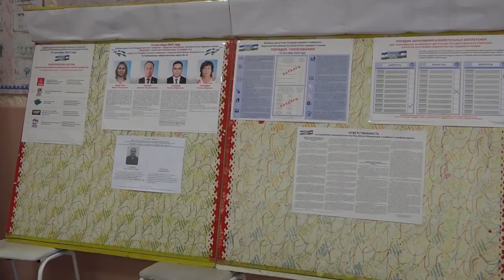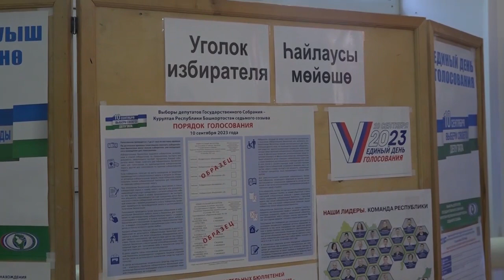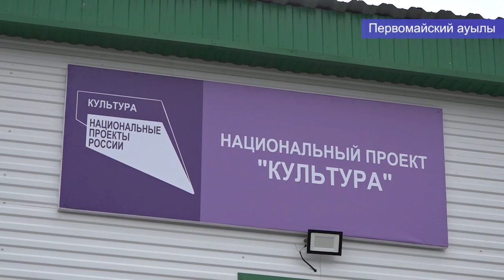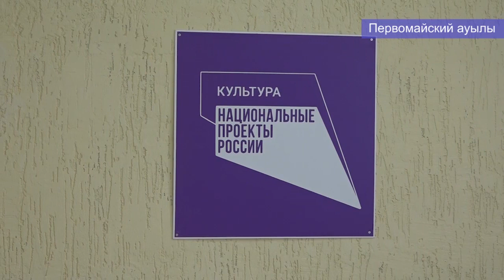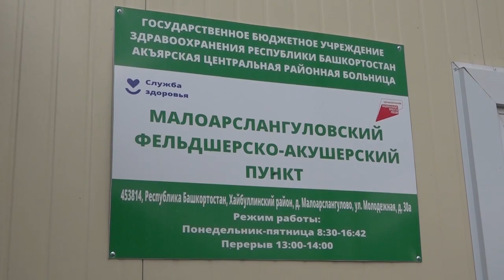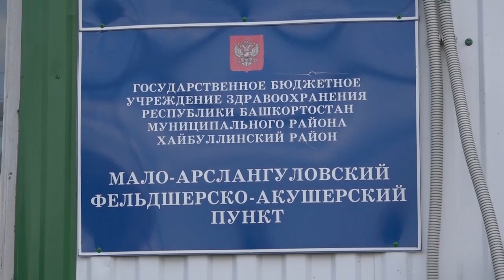13.09.2023 Новости района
1. Һәр тауыш мөһим. Хәйбулла районында һайлау кампанияһы уңышлы үтте.
2.Первомайка һәм Ивановка ауылдарында мәҙәниәт усаҡтары яңыртылды
3.. Бәләкәй Арыҫланғолда яңы ФАП асыу тантанаһы уҙҙы.